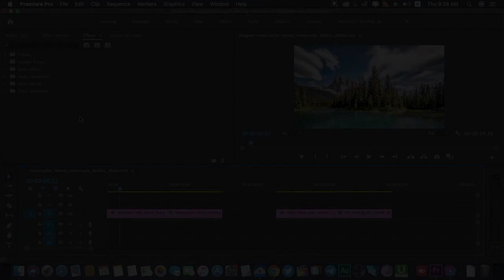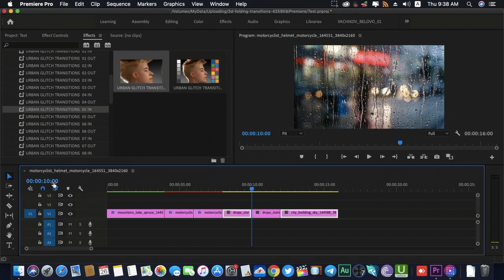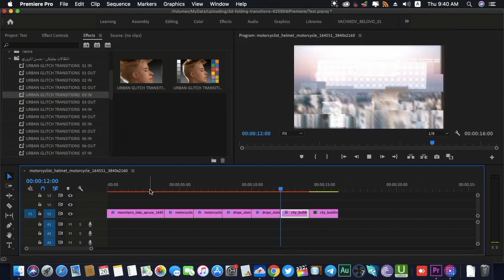انتقالات ادوبي بريمير - 18 انتقال جليتش بجودة 4K